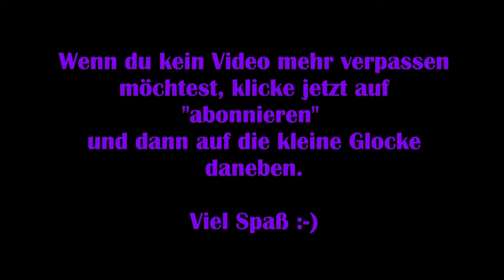Lost Ark #25 - Der letzte Kampf [Lets Play] [Deutsch] 2K